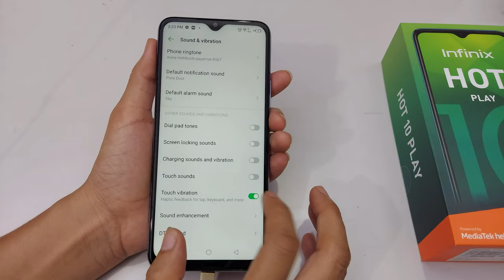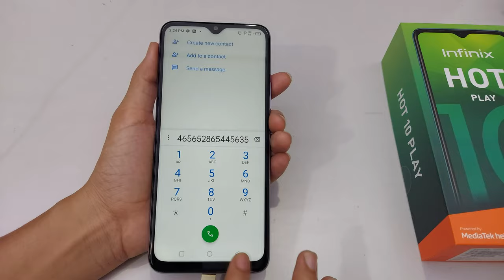Infinix Hot 10 Play Sound And Vibration Settings | Sound And Vibration Ki Setting Kaise Kare